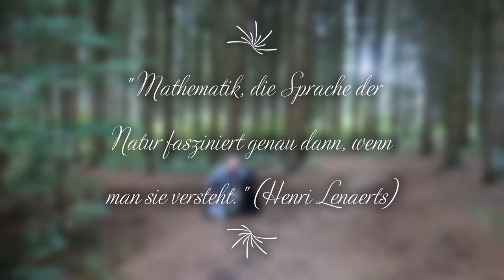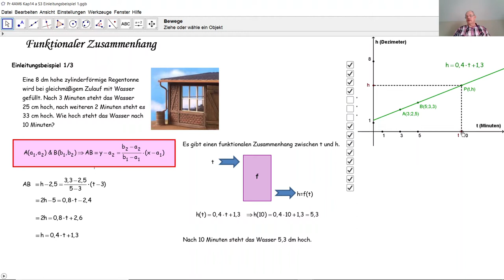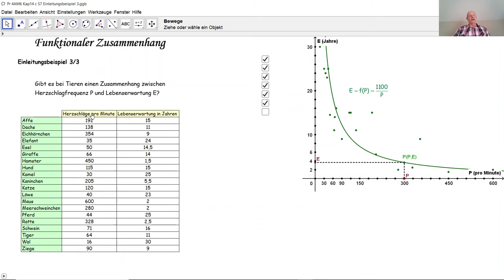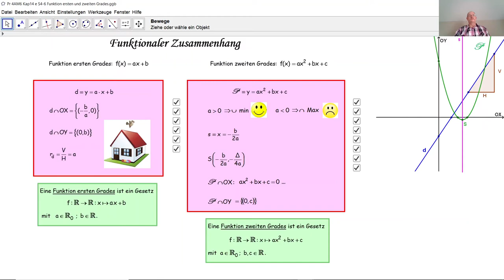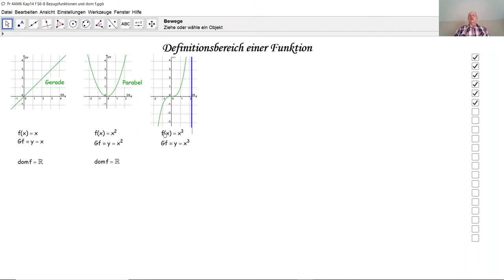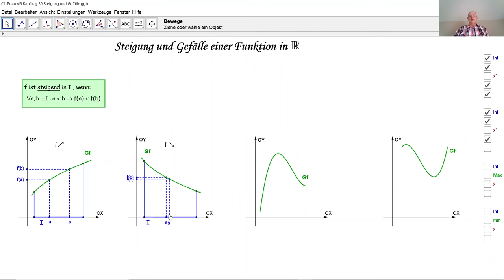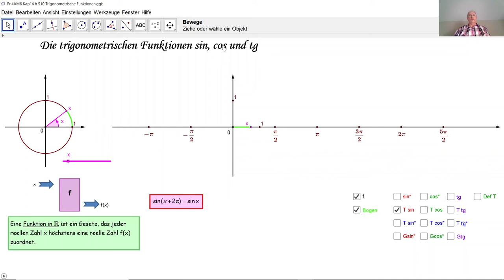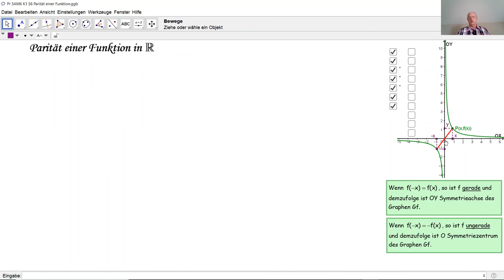Funktionaler Zusammenhang D4041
D4041
Wie erkennt man einen funktionalen Zusammenhang? Was ist eine Funktion in IR?  Viele Beispiele! Wie sind Steigung, Gefälle, Maximum, Minimum und Parität einer Funktion definiert? Wieso sind Sinus, Kosinus und Tangenz Funktionen in IR?